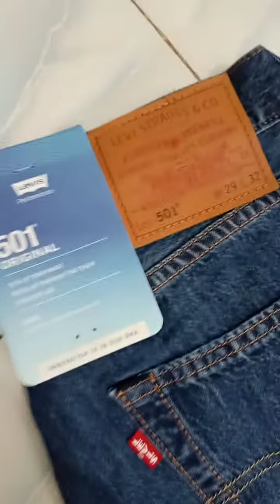potong sambung tulang Levi's 501 karya anak desa ji bosq mohon di amklumi y bos 🙏🙏